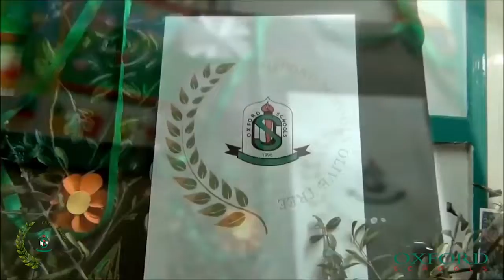Oxford Schools - Olive tree Day